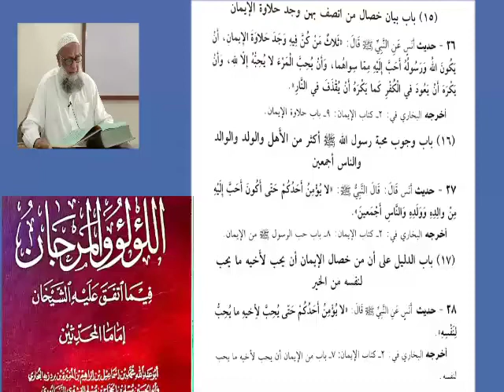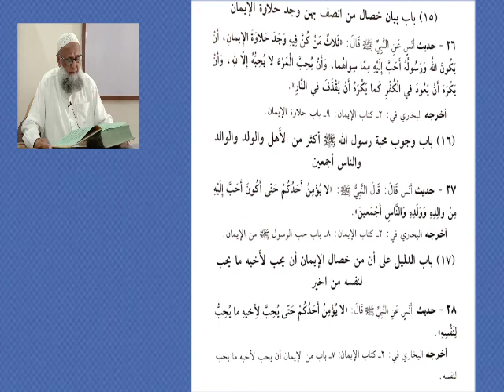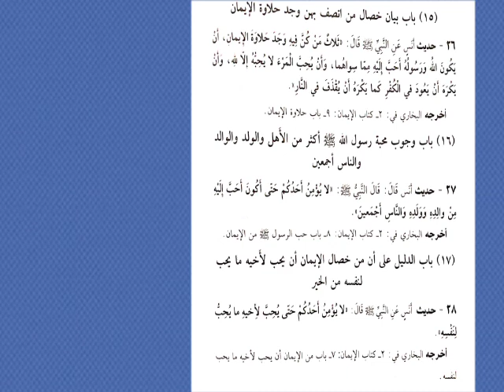درس اللؤلؤ والمرجان حدیث 27